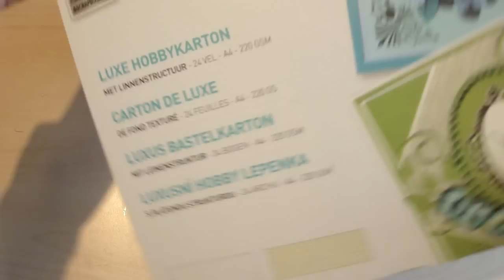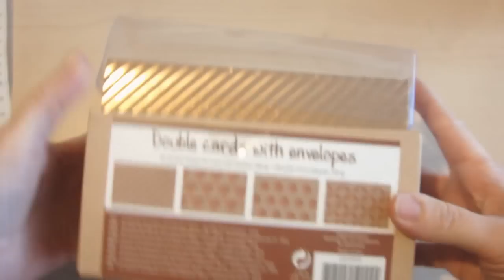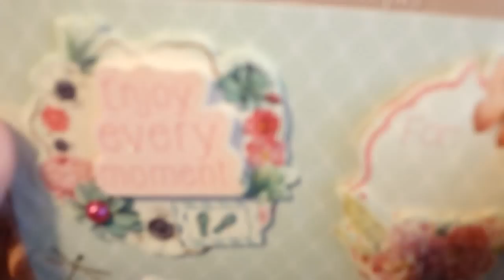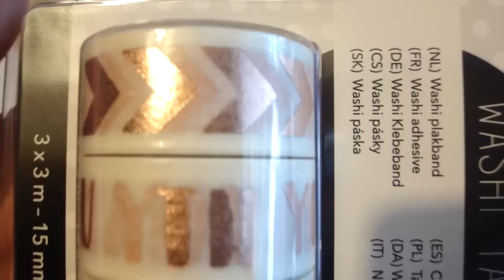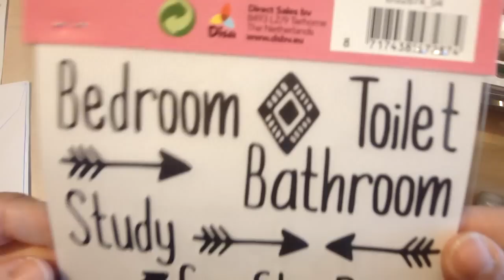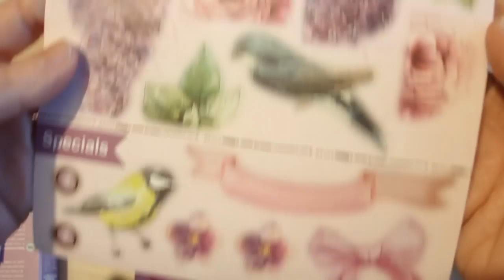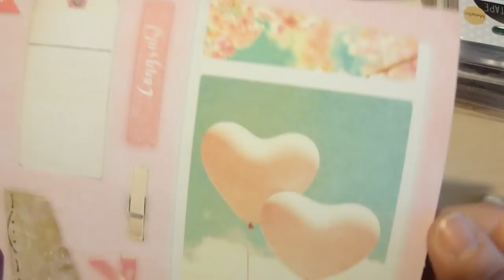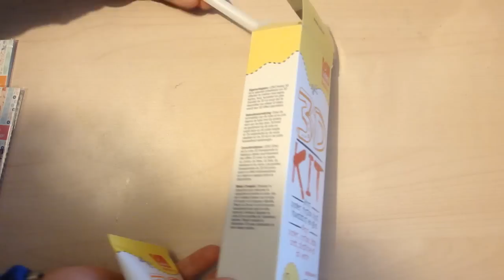Achats Action février 2017 loisirs créatifs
Nouveau haul Action ! Essentiellement des achats scrapbooking !